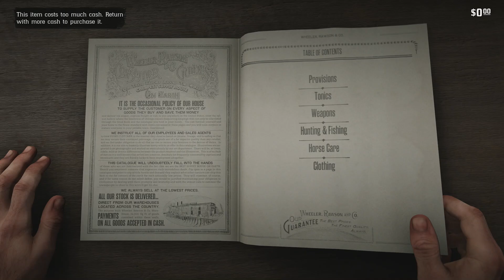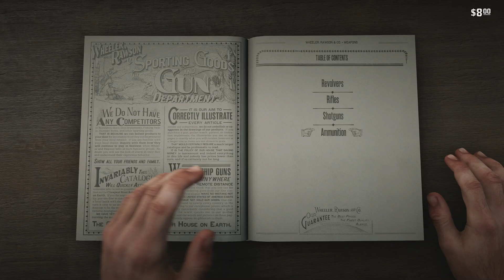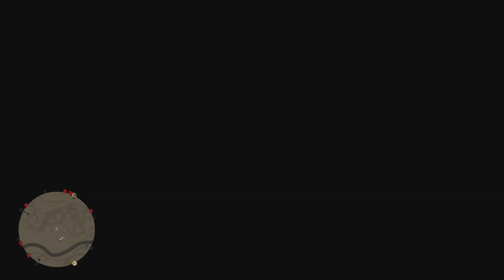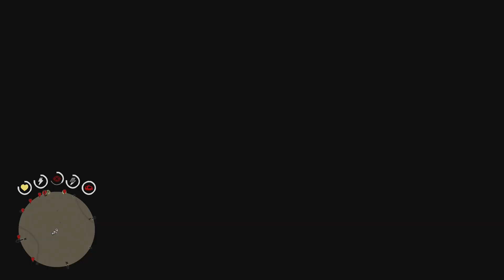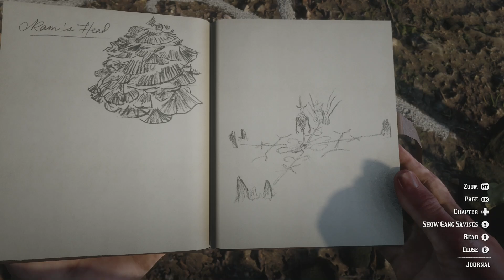RDR2 story mode #10 (34.9%)